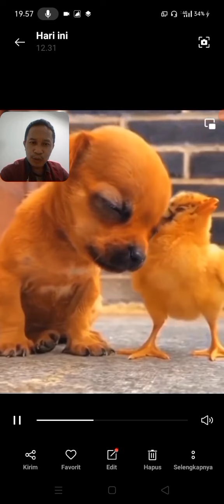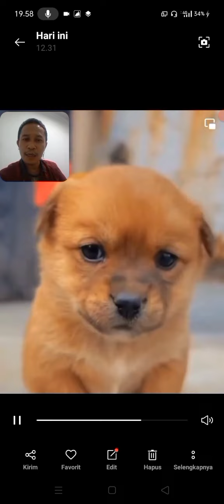anak bebek ayam vs anak anjing reaction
anakbebekayamvsanakankongreaction#videoreactionbebeklucu#videoanakanjinglucureaction#ayamanakbebekvsanjinglucu#anakbebekvsanjingviral#videoreaction#videoreactionviral#videoreactionterbaru#videoreactionyoutube#videreactionbeta#videoreaccionandoconelkyubi